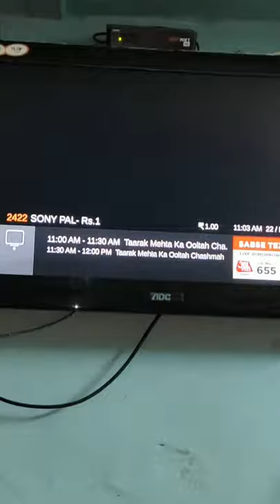Tv par gaane dekhne ke baad aanshi ne kya khaya ?